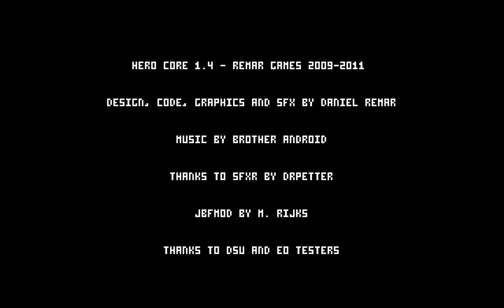Hero Core - 3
The Annihilator Factory's music is good enough dying there several times wasn't even annoying.

Finishing the playthrough this video, not done with the game overall yet though.